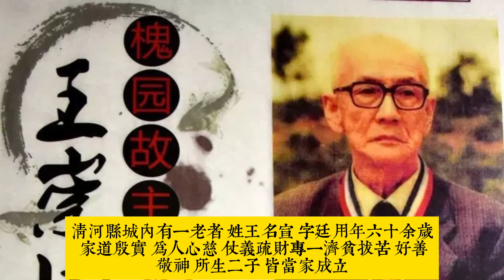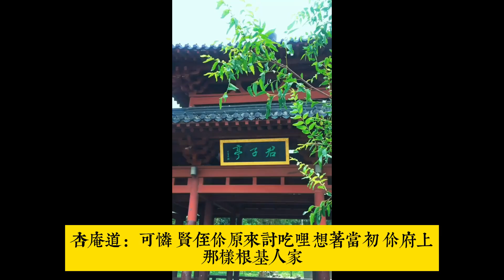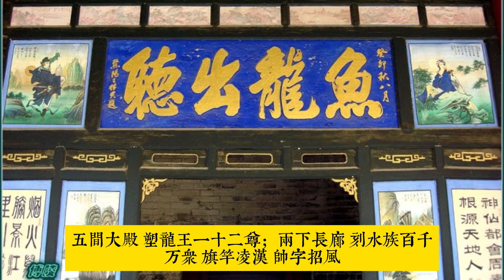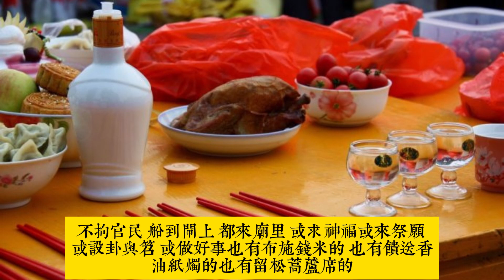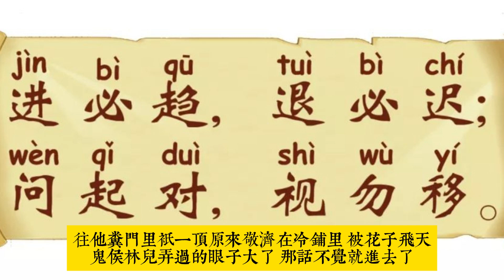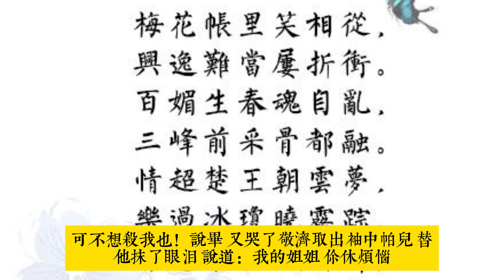《金瓶梅》（繡像崇禎本）第九十三回王杏庵義卹貧兒金道士孌淫少弟